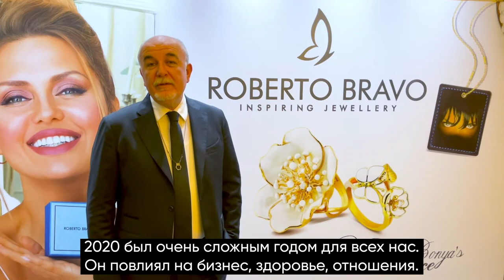Roberto Bravo's New Year Message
You have message from Mustafa Kamar...

"Hi  to everybody dear friends,
I hope you and your beloved ones are healthy and well.
We know that we went through  a very difficult year.
The 2020 caused us to have difficult days from the view of business, health and even family to some of us.
I sincerely wish the 2021 to bring success to all our beloved ones, friends and to our business life.

Mustafa Kamar - CEO of Roberto Bravo